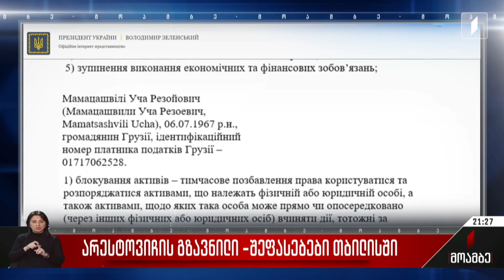არესტოვიჩის გზავნილი - შეფასებები თბილისში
სანქციების შემდეგ ღია მუქარა - კიევიდან ოფიციალური თბილისის მისამართით რიტორიკა მწვავდება.

უკრაინის პრეზიდენტის ადმინისტრაციის მრჩევლის განცხადებამ ქართული პოლიტიკური სპექტრის დიდი ნაწილი გააკვირვა. ალექსეი არესტოვიჩი საქართველოში ძალების პროეცირებას აანონსებს და მიხეილ სააკაშვილის მიღწევების გახსენების ფონზე პრორუსულად მოხსენიებულ საქართველოს ხელისუფლებას მწვავედ აკრიტიკებს. „მილიონი ჩვენი ნაომარი ადამიანისთვის ყოველთვის მოიძებნება სამუშაო უახლოეს მომავალში პოსტსაბჭოთა სივრცეში“ - არესტოვიჩის ამ განცხადებას თბილისიდან მძაფრი რეაქციები მოჰყვა. ახალ გზავნილს მიღმა პარტნიორი ქვეყნის წინააღმდეგ ძალის გამოყენების მუქარას ხედავს მმართველი გუნდი. მოსალოდნელია რეაგირებაც - მომავალ კვირას „ქართული ოცნება“ განმარტებების მიღებას ყირიმის პლატფორმის ფორმატში დაგეგმილ შეხვედრაზე უკრაინის რადას ვიცე-სპიკერისგან შეეცდება.

დღევანდელ განცხადებას, ისევე როგორც უკრაინის პრეზიდენტის მხრიდან ბიძინა ივანიშვილის ოთხი ნათესავის მიმართ სანქციების დაწესებას, ორი ქვეყნის ურთიერთობისთვის დამაზიანებლად მიიჩნევს ოპოზიციის ნაწილიც.